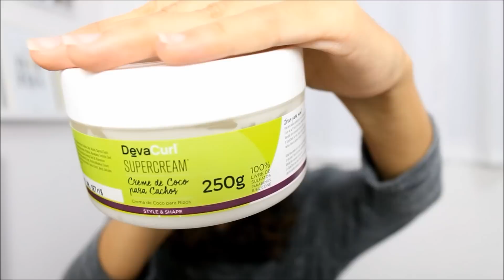Finalizadores Deva Curl | Morena Raiz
Vídeo fazendo uma breve resenha, mostrando aplicação e resultado dos finalizadores da Deva Curl: Super Cream, Angell, Styling Cream, Frizz Free, Set it Free.